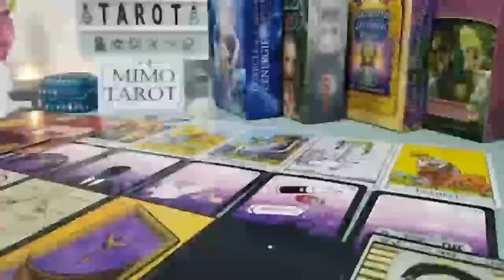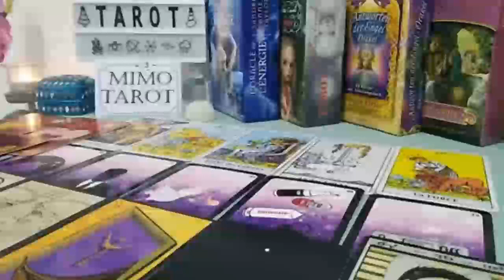Cancer Tarot Love Reading They're Watching u Walk Away in Silence !